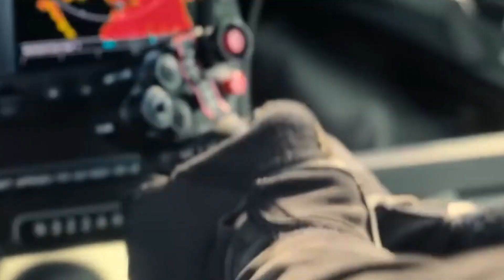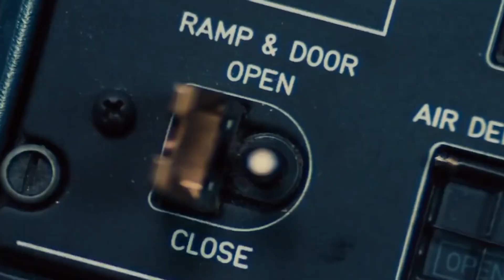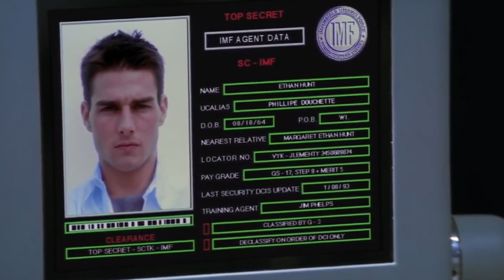Tom Cruise Completes a DEALDY STUNT In Cinema History! ( Mission Impossible)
Tom Cruise is willing to do anything for the movie, so his action scenes always surprise people. But in the seventh movie in the Mission Impossible series, the actor has made his adventure even better. The actor did the most dangerous stunt scene ever put on film in Hollywood. In the scene, a person rides a bike over rocks and then jumps down 80 feet. The Mission Impossible movie crew has shared a video of how this dangerous stunt scene was made. Tom Cruise and his crew shot the stunt scenes in Norway. Before this, the actor had done about 500 skydives and 13,000 motor cross-jumps. Fans are shocked to see a video of how the movie was made.

It's not a secret that Tom Cruise loves thrills. Apparently,  the man is willing to try anything. It would not be a Tom Cruise movie without a dangerous stunt, but this is especially true of the Mission: Impossible film series. In point of fact, Tom Cruise will be trying the "biggest stunt in cinema history" for the upcoming instalment of Mission: Impossible titled Dead Reckoning Part One.